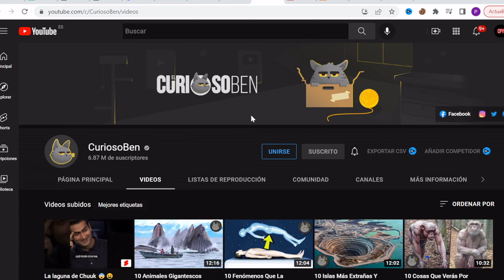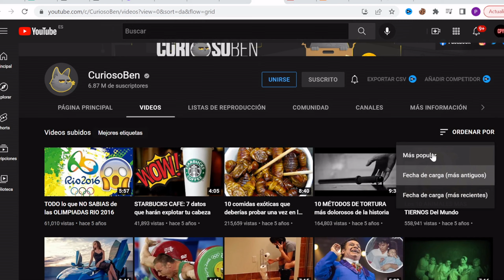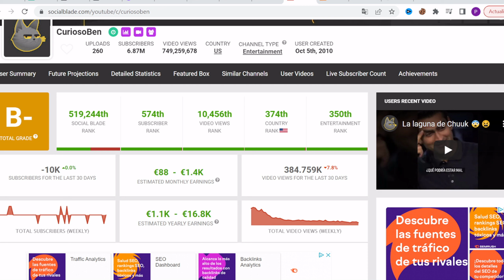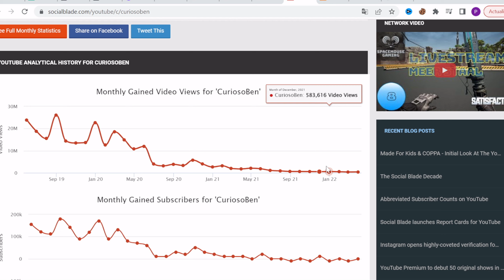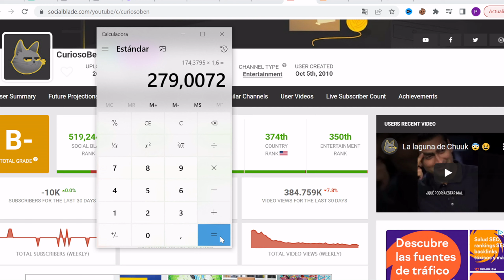🟩🤑 CUANTO GANA CURIOSOBEN | Cuanto Paga Youtube